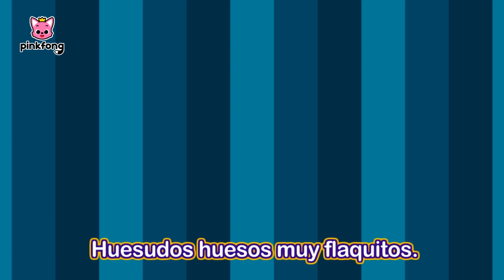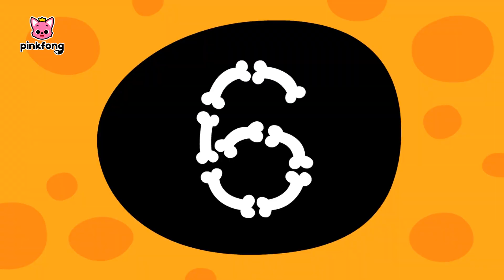Las Ruedas del Bus | Halloween 👻 | +Recopilación | Pinkfong Canciones Infantiles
¿Truco o Trato? 🎃🍬
¡Verás qué divertido es celebrar Halloween con nosotros!
Es hora de cantar y bailar con Pinkfong!